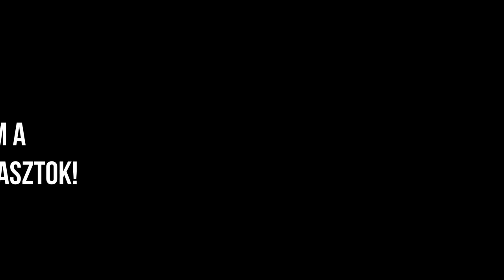207. A legfinomabb vaníliás fahéjas diólikőr, kifejezetten hölgyeknek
A zöld diót kettévágom, a felaprított vaníliarudat és a fahéjat hozzákeverem, és ráöntöm a pálinkát. Hat hétig hűvös helyen állni hagyom, többször felkeverem. Cukorszirupot készítek, és az érlelési idő letelte után a diószeszhez öntöm. Egy hét után leszűröm. Lehűtve, citromkarikával vagy citromlével fogyasztom.

Hozzávalók:

25 dkg zöld dió
1 Liter pálinka
0,5 Liter víz
0,5 kg cukor
1 vaníliarúd
1 körömnyi fahéj